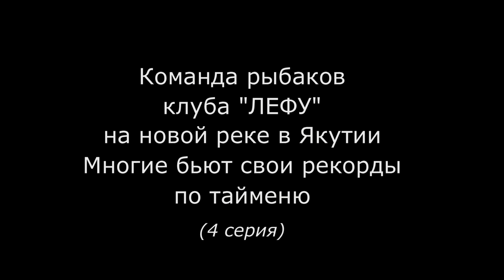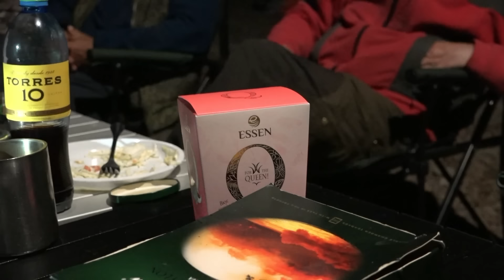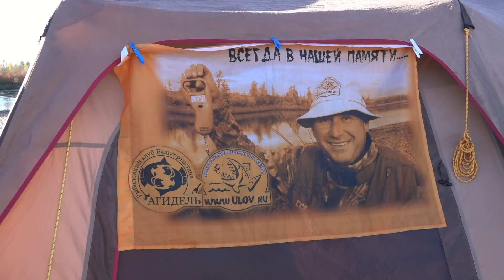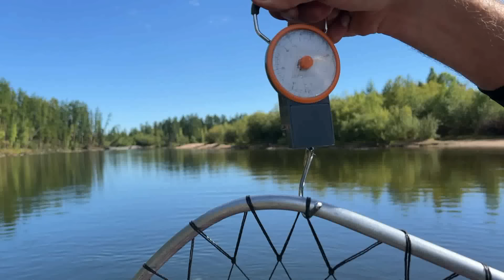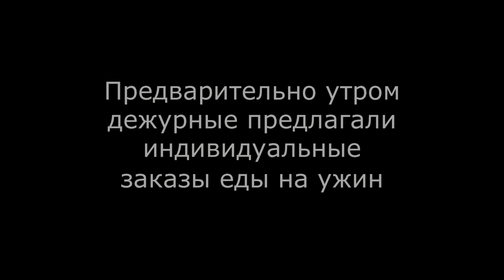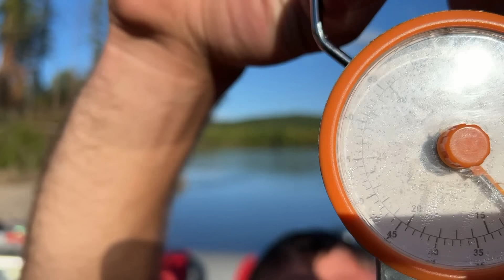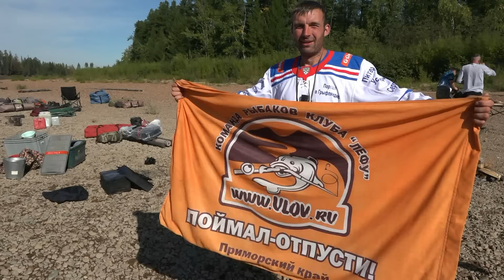Таймени ЯКУТИИ - Команда рыбаков клуба "ЛЕФУ" на новой реке ... (4 серия)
Поход состоялся в  августе-сентябре  2022 года, это  Якутская река, бассейн реки Лены.